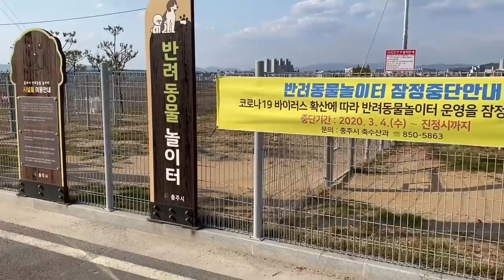French Bulldog Throws Tantrum Because Favorite Park Closed | HAPPY ENDING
Griffin and Haru were so sad when they found out that one of their favorite parks was closed due to the Coronavirus, in true Frenchie style they had something to say! Watch till the end for a happy ending.